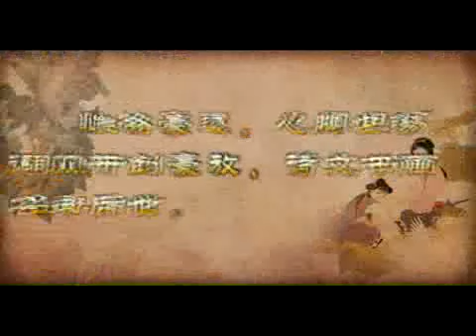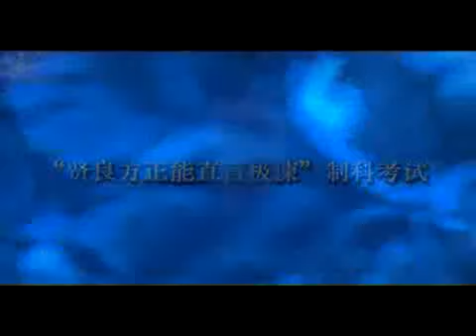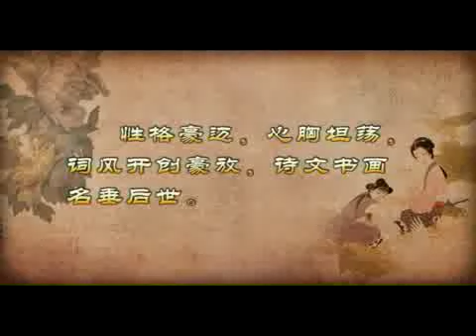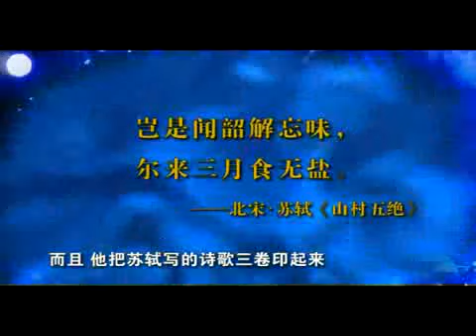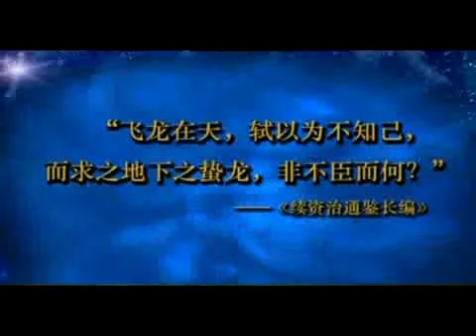宋词创作及文学特征 | 19 苏轼生平与豪放词风（上） | 中国人民大学 | 诸葛忆兵